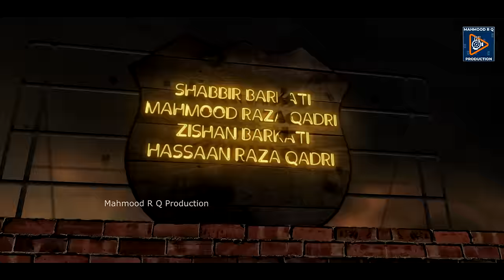13 Rajab Manqabat 2024 | Shabbir Barkati | Mahmood Raza Qadri | Zishan Barkati | Hassaan Raza Qadri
13 Rajab Manqabat e Maula Ali | Shabbir Barkati | Mahmood Raza Qadri | Zishan Barkari | Hassaan Raza Qadri | Ali